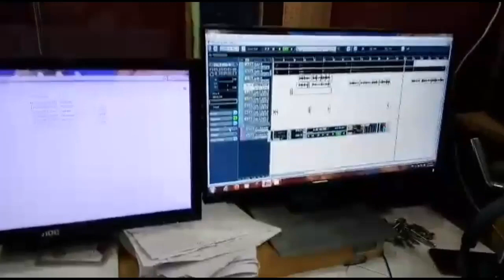Singer Manisha jha गाड़ी लड़ जाई 2019 ka supar Hit song मनीषा झा।।।।